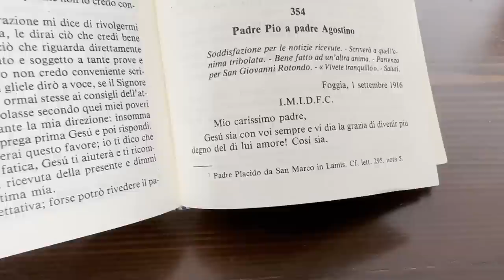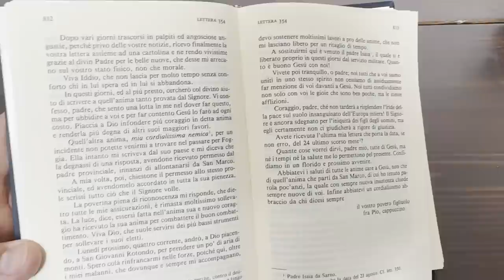Padre Pio: "Gesù non lascia senza conforto chi in Lui spera"